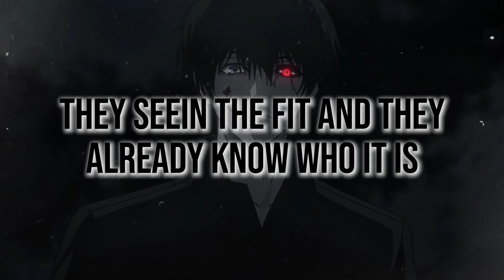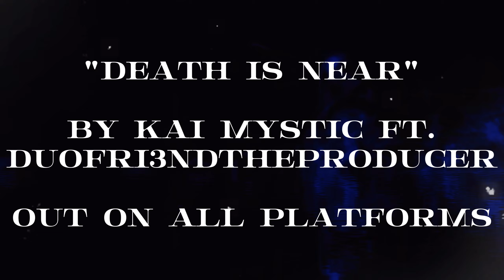Ken Kaneki Rap | Death Is Near | Ft. @duofri3ndd.otokage306 [Tokyo Ghoul]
WHAT'S GOOD YALLLL ITS BEEN FAR TOO LONG, BUT WE FINALLY BACK WITH A SPOOKY TOKYO GHOUL TRACK FOR HALLOWEEN. THIS TIME WITH THE HOMIE DUOFRI3ND, WE BACK TO REGULARLY SCHEDULED UPLOADS THIS TIME. COLLEGE BEEN MESSIN ME UP BUT WE BACK! Hope yall enjoy!

Instrumental/Production: ​⁠​⁠​Unknown for now
Vocals: Kai Mystic, @duofri3ndd.otokage306
Video: Kai Mystic
Mix/Master: Shxdow Ace